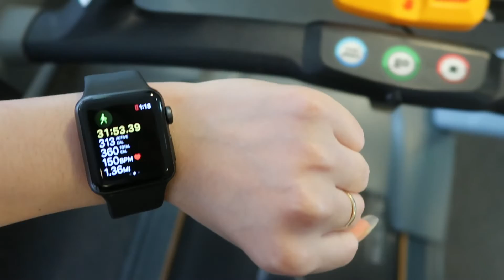vlogmas: working out, morning routine, and cooking at home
☽Products

Lululemon leggings dupes

Lululemon align tank dupe

Yoga Mat

☽Filming Equipment

🎵Music

This video is about: vlogmas: working out, morning routine, and cooking at home, vlogmas, vlogmas 2021, vlog, what i eat, what i eat in a day, what i eat in a day 2021, workout, workout at home